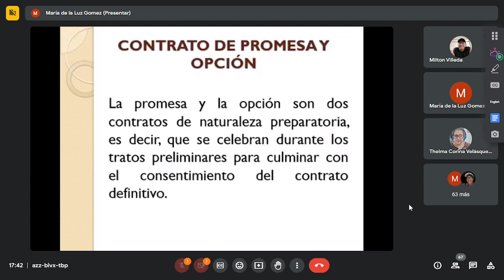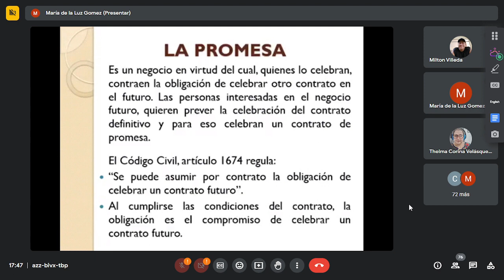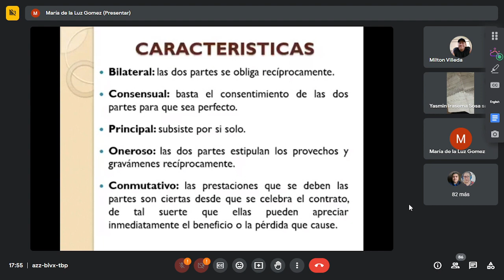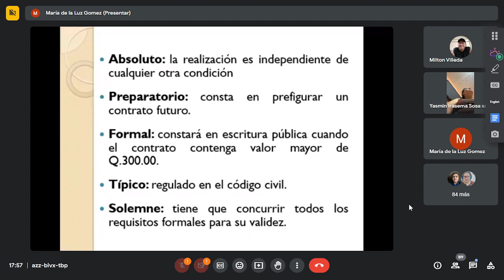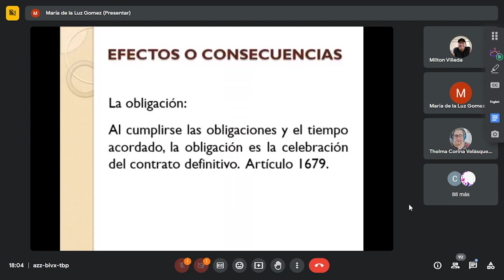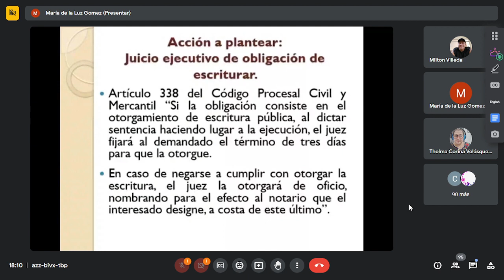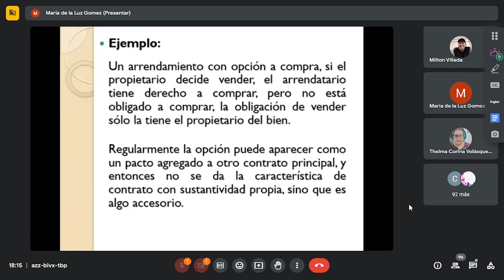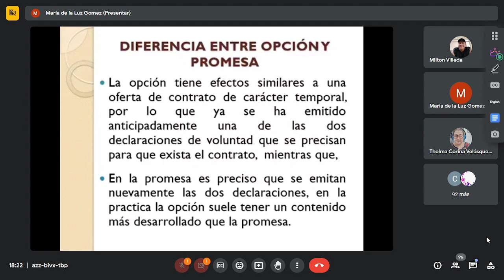Derecho Civil 4 231026